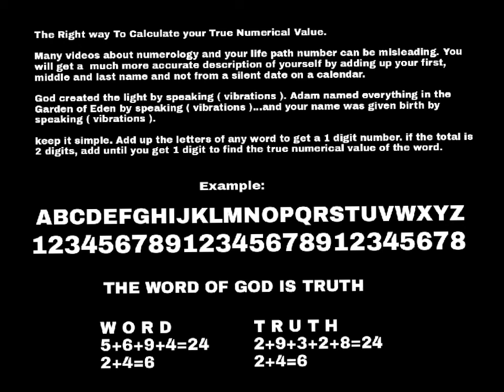NUMEROLOGY, LIFE PATH NUMBER...YOUR TRUE NUMERICAL VALUE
The correct way to get your 1 digit numerical value.